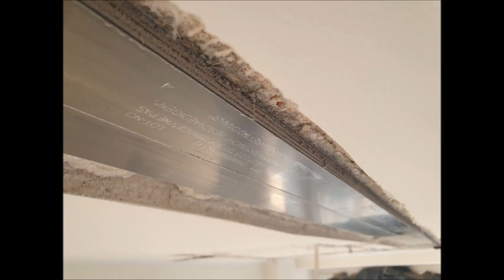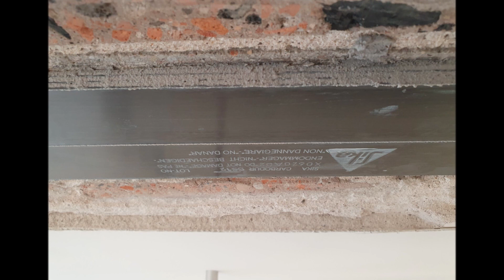Wzmocnienie stropu Teriva DZ3 FERT DMS taśmami z włókien węglowych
Jak wzmocnić strop Teriva lub inny strop gęstożebrowy? Zwiększenie nośności stropów gęstożebrowych w tym Teriva, można osiągnąć poprzez zwiększenie strefy rozciąganej belek. Można uzyskać ten efekt poprzez przyklejenie taśm z włókien węglowych np. Sika CarboDur S512 od dołu belek. W tym przypadku na każdą belkę przyklejono 6 taśm Sika Carbodur S512 przy użyciu kleju epoksydowego Sika Dur 30.